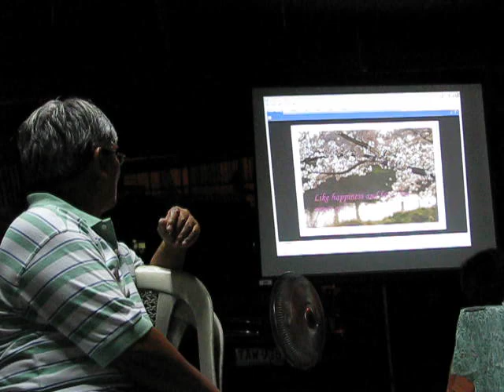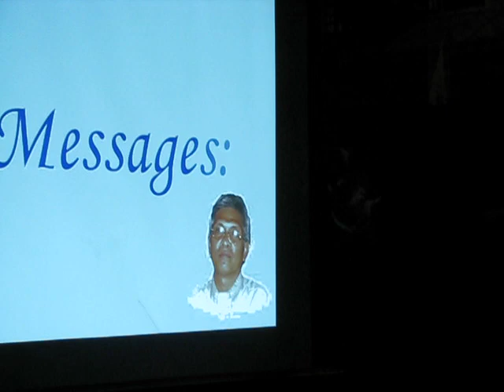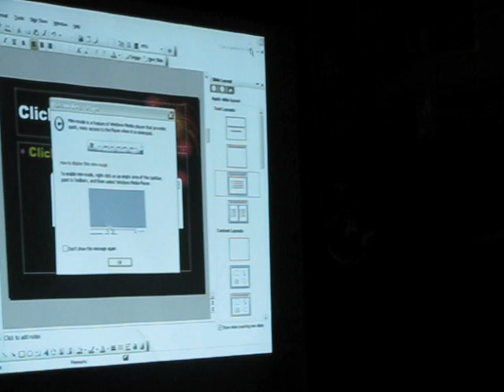2008 Tatay Rene's 60th bdate 4